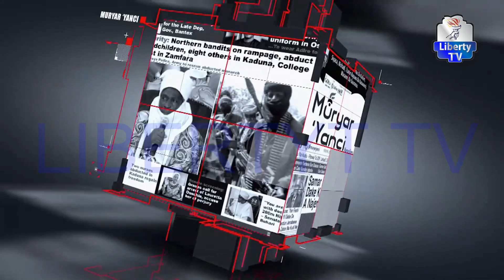Matsololin Najeriya 'a Yau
Shirin: "Ina Dalili?" 27th August 2024
Mai Gabatarwa: Saminu Sani

Liberty Radio 103.3 FM Abuja:
zeno.fm/libertyradioabuja